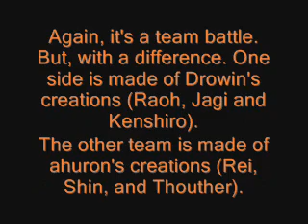Seadragon Squad All Stars #4: Hokuto no Ken Throwdown!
Once again, I come up with a team battle that has characters from a popular anime, the anime in question being the highly respected Hokuto no Ken (AKA Fist of the North Star).

Here, it's a three-on-three team battle between creators. On one side it's Drowin and his characters: Raoh, the giant ass powerhouse; Jagi, the wacked nutjob that happens to have a shotgun; and Kenshiro, the main hero of the series and master of the hotness itself, the Hundred Crack Fist.

The other side is ahuron and his creations: Rei, Shin and Thouther (Sorry, no descriptions here but if anyone knows the anime can fill me in that would be great).

I also give you a nice little treat for you to enjoy since I'm a nice guy.

Battle Zone: Attic (MK vs. SF 3 Flash Video)
Battle Trax: Hall of Fame ~Dark Resurrection~ (Tekken 5: Dark Resurrection)